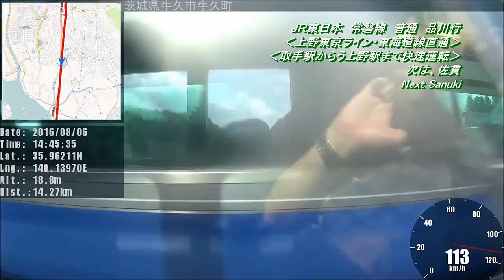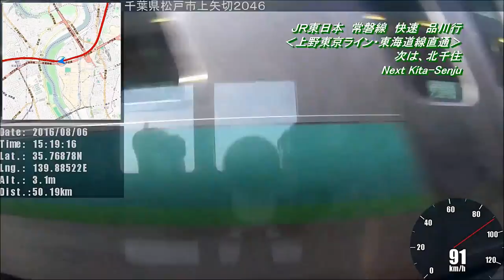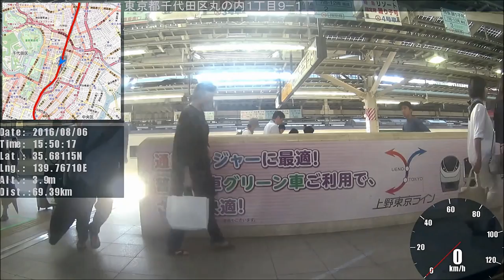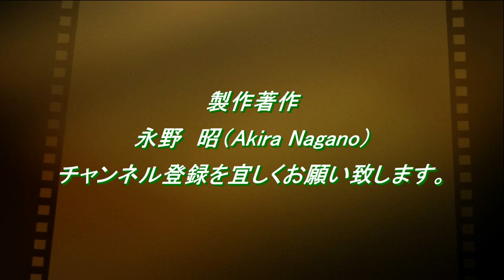【鉄道車窓（OpenStreetMap付き）】JR東日本 常磐線 普通列車 土浦駅発品川駅行き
2016年8月6日、土浦駅を14時32分に出発する「上野東京ライン・東海道線直通　普通列車　品川行き」に乗車し、土浦駅から品川駅までの全区間において、進行方向右側の車窓を撮影しました。

停車駅は、荒川沖、ひたち野うしく、牛久、佐貫、藤代、取手、天王台、我孫子、柏、松戸、北千住、南千住、三河島、日暮里、上野、東京、新橋、終点　品川です。取手駅から上野駅までの区間は「快速」で運転致します。

撮影機材：SONYアクションカム　HDR-AS200V

動画編集に利用したソフトウェアは以下の通りです。
①VSD for GPS
②Windowsムービーメーカー
③Corel VideostudioX9
④Wondershare Filmora動画編集
⑤Wondershare スーパーメディア変換

今回は、OpenStreetMapを使った合成動画を作成しました。

VSD for GPSのソフトウェアを使ってGoogleマップの合成動画を作成しようと考えている皆さんにお知らせがあります。その為、長時間の動画作成は事実上不可能となります。ご注意下さい。